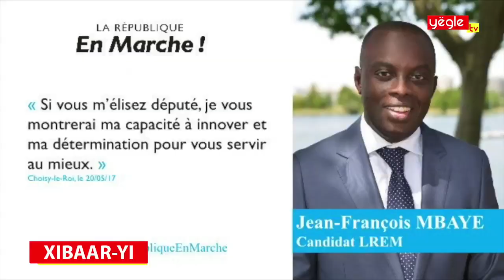Xibaar yi du 05/01/2019 présenté par Khady BADJI